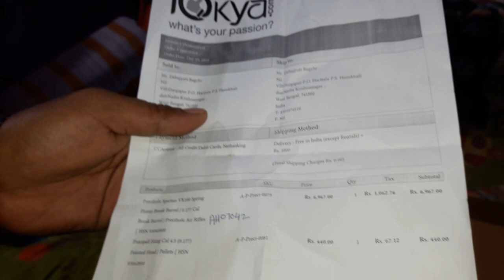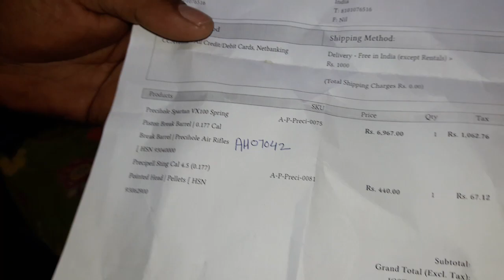VX 100 Precihole Spartan unboxing